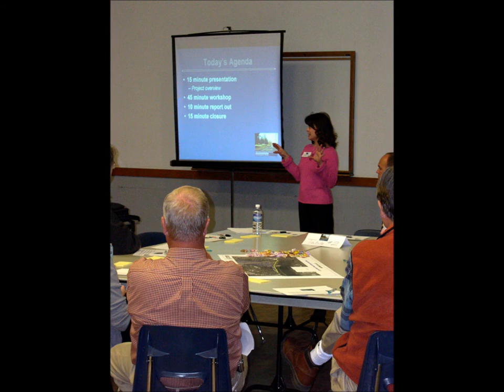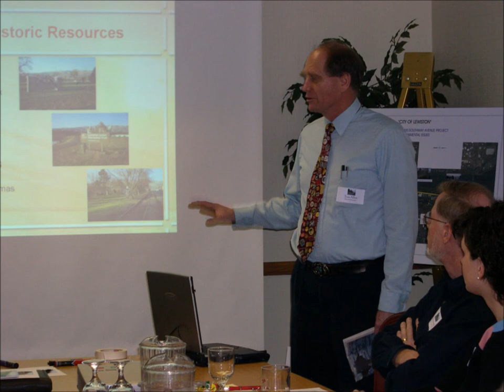Snake River Ave, Jun/2008